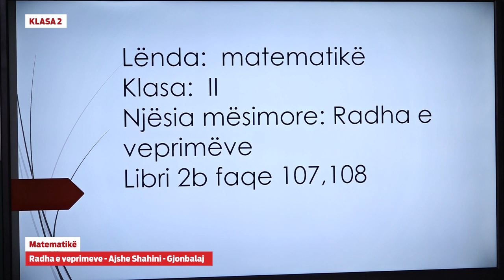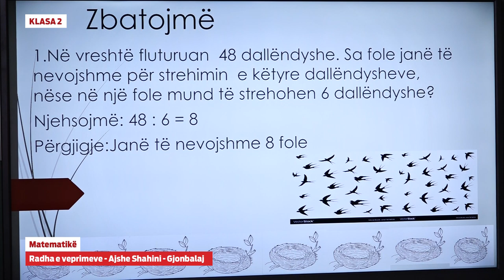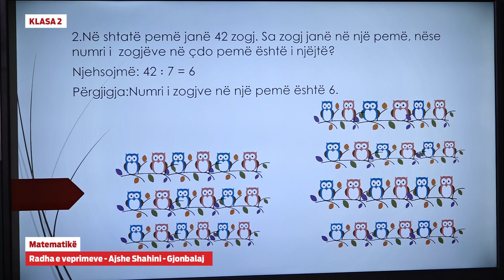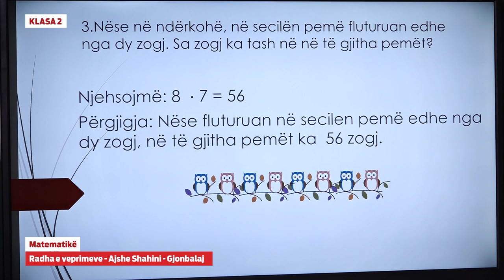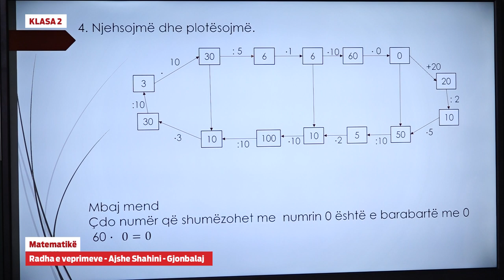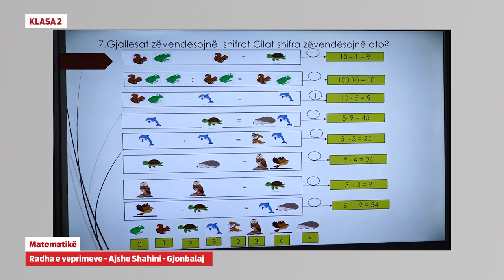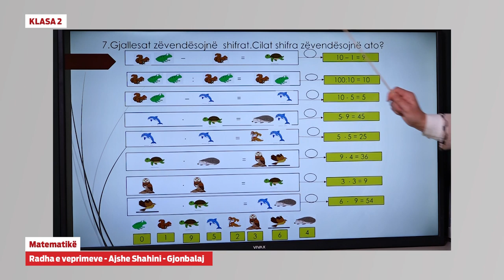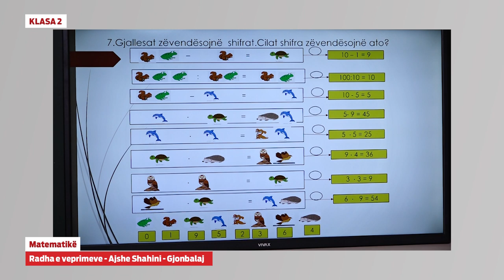2423 - Matematikë - Radha e veprimeve